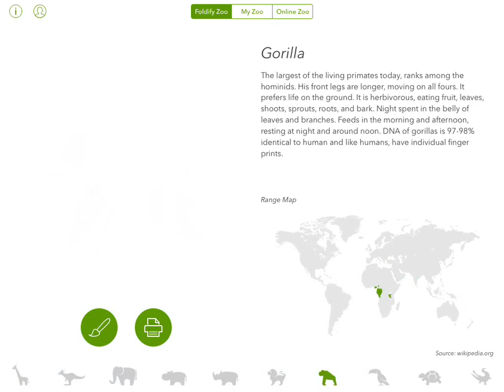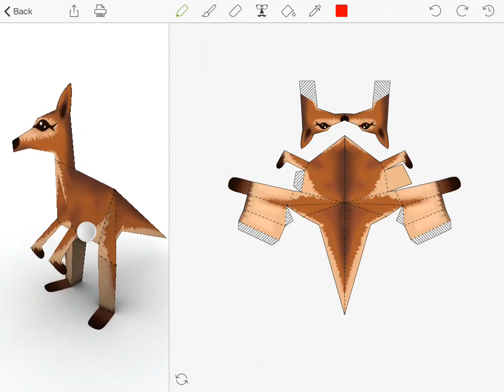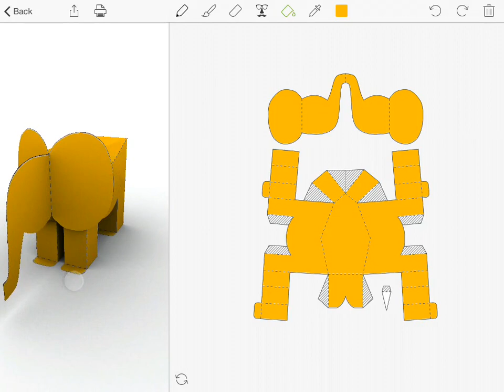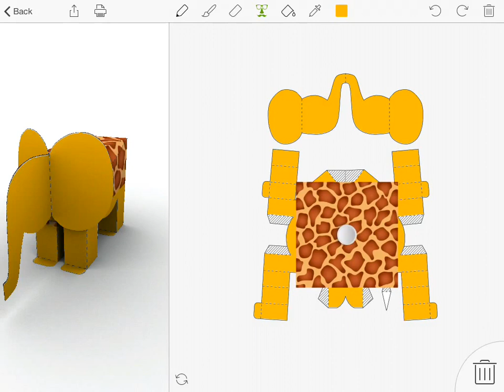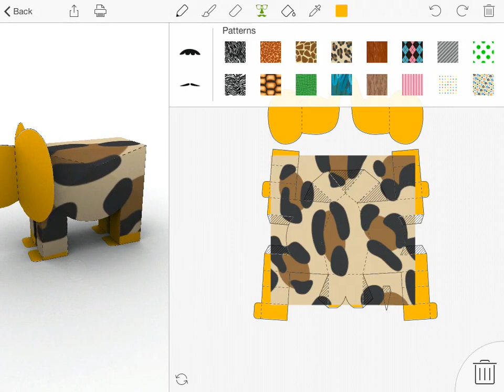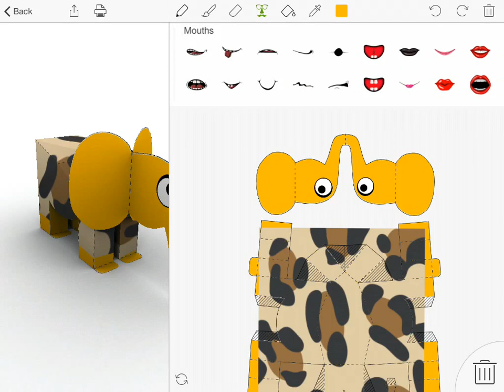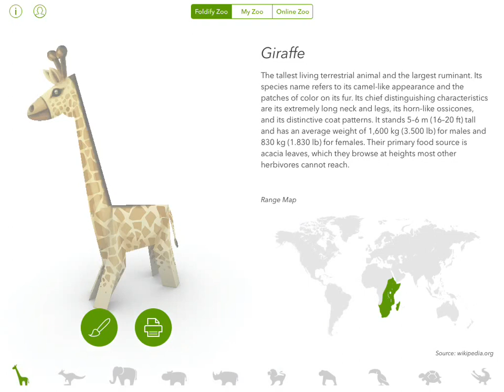Foldify Zoo Papercraft fun For Kids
Foldify Zoo takes the classic Foldify experience to the next level! Have fun whilst learning about your favourite animals! The fun isn’t limited just to device either - print your animal figures from the app then assembly is easy, just cut it out and fold it up!